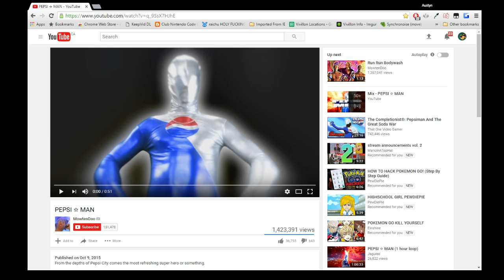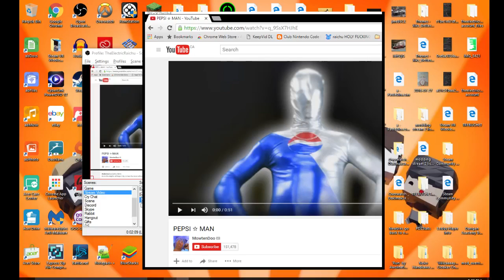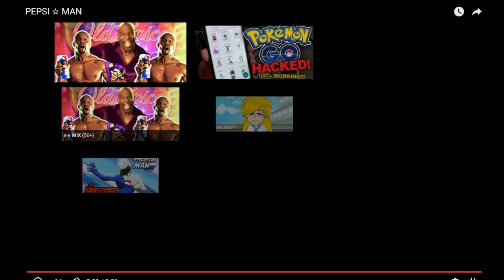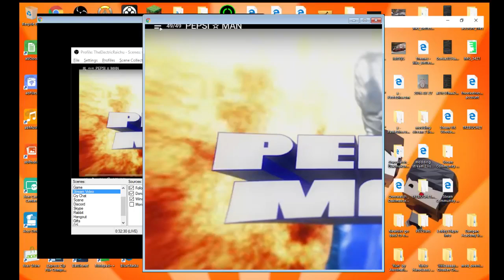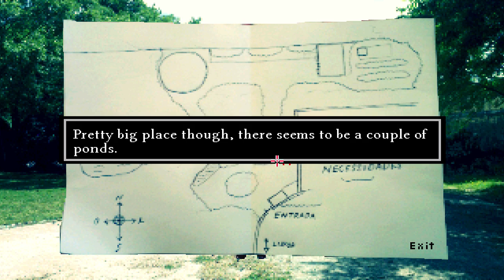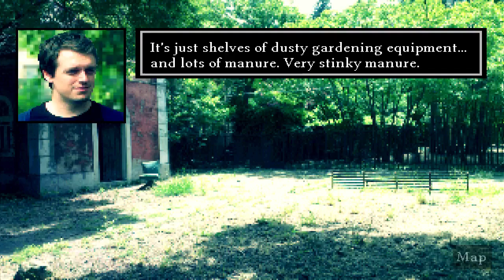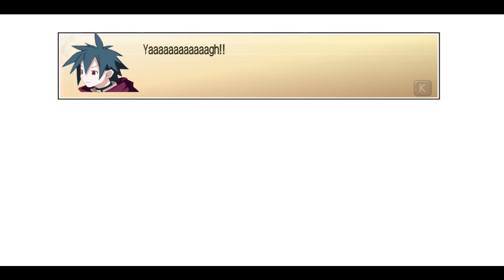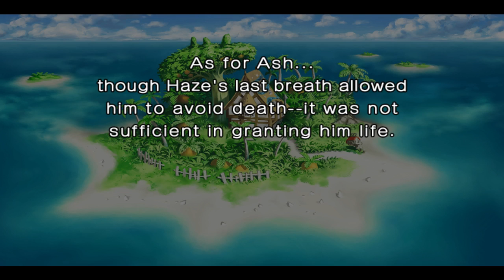Electric Streams: If Tobuscus Had Nicer Clothes/Harvester/Phantom of the Opera Demo Version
From- Electric Streams: If Tobuscus Had Nicer Clothes/Harvester/Phantom of the Opera Demo/Speedrunners Version